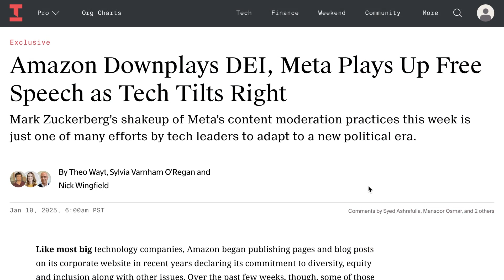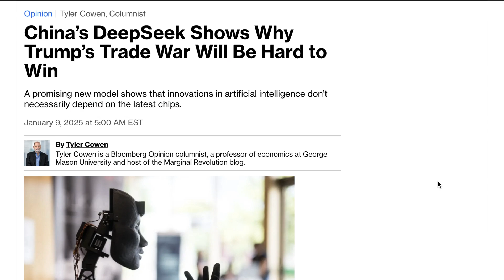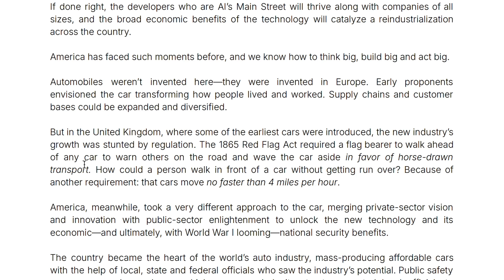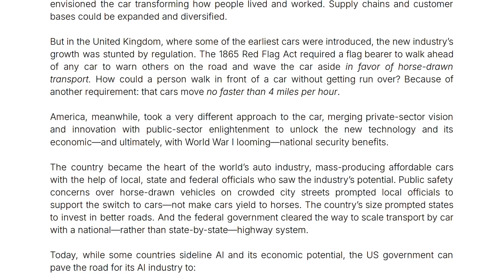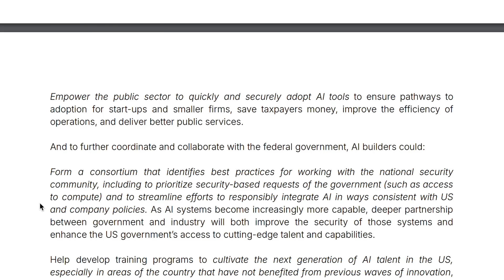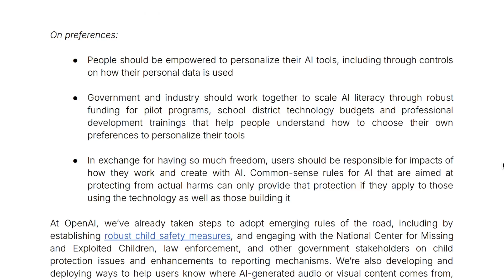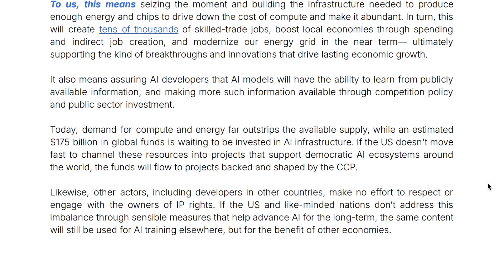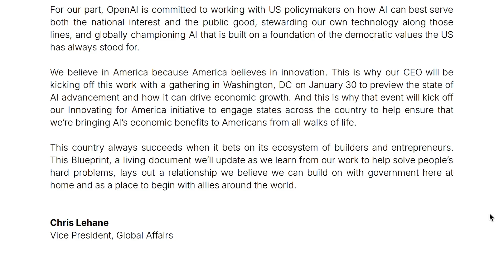OpenAI's Economic Blueprint for America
OpenAI has unveiled its "Economic Blueprint for America," outlining how AI can drive U.S. competitiveness, innovation, and reindustrialization. This blueprint aims to secure America's leadership in the AI era by recommending federal AI policies, streamlined regulations, and infrastructure development. This episode breaks down OpenAI's strategies, including proposed AI zones, educational initiatives, and collaborative global safety standards.